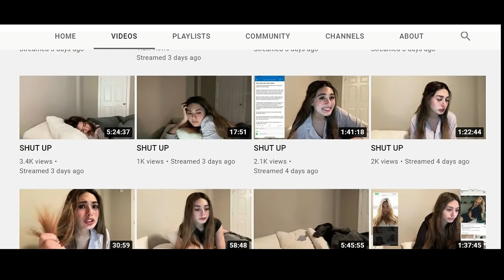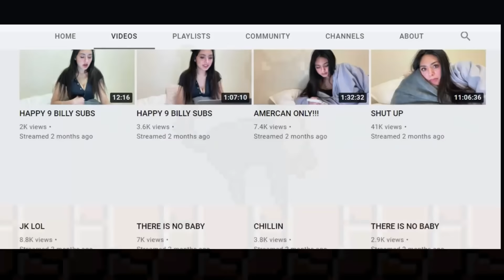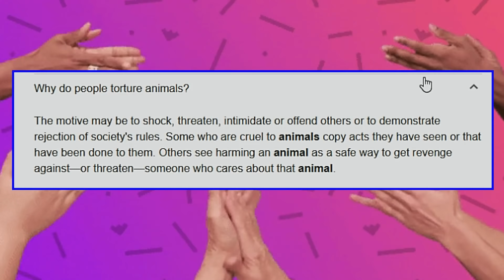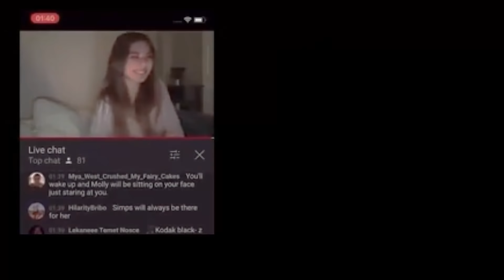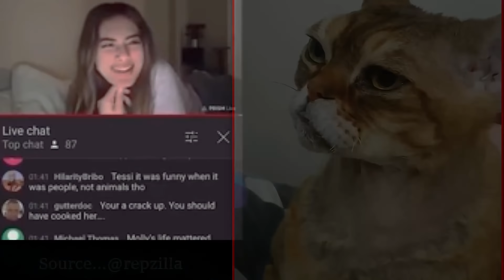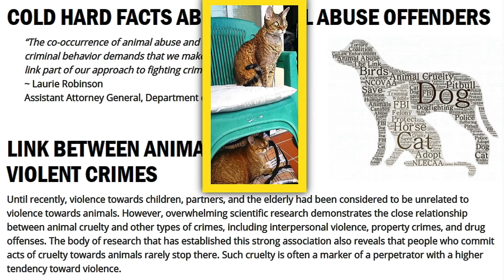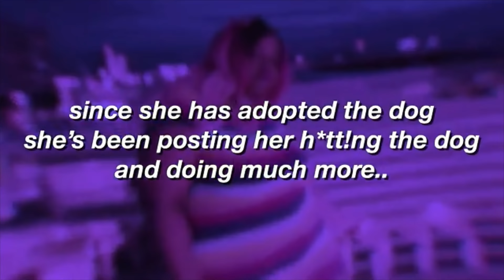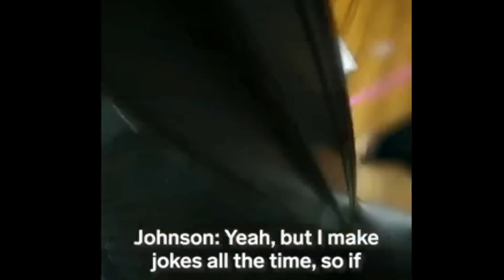Clout chasing cat haters MUST be removed from all platforms asap!